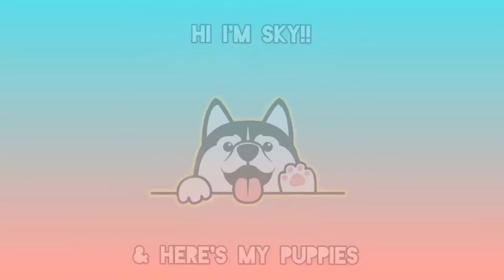VLOG #43 Wooly Siberian Husky Puppies (new born) 🐺 FIRST TIME & SUPER CUTE 🥰🐾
October 29,2019

Musician: @iksonmusic